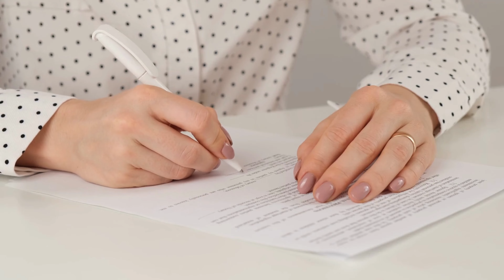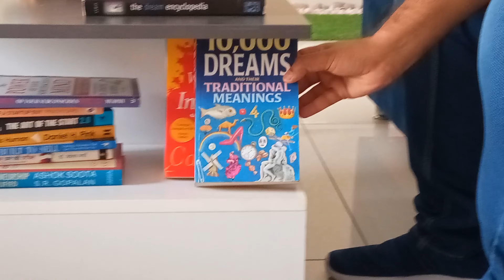Sapne me sagai dekhna | सपने में सगाई देखना क्या होता है | engagement dream | HindiGranth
सपने में सगाई होते देखना | Sapne me sagai hote hue dekhna | Dreaming of engagement | Hindigranth

sapne me kisi ki sagai hote dekhna,sapne me apni sagai dekhna,
sapne me khud ki sagai dekhna,sapne me sagai dekhna,
sapne me dusre ki sagai dekhna,sapne me khud ki sagai hote dekhna,
सपने में खुद की सगाई होते देखना, सपने में खुद की सगाई देखना,

साधारण अर्थ की बात की जाये तो सपने में अपनी सगाई होते हुए देखना एक शुभ सपना माना जाता है और यह सपना इस बात की ओर संकेत करता है कि आने वाले दिनों में आप अपने जीवन साथी के साथ जल्द मुलाकात करने वाले हैं । आपके जीवन का गोल्डन पीरियड शुरू होने वाला है । और आपका जीवन आपके जीवनसाथी के साथ बहुत सुखमय बीतने वाला है।
पर यदि आप सपने में किसी अनजान व्यक्ति की सगाई होते हुए देखते हैं तो यह सपना एक अशुभ सपना माना जाता है और यह सपना इस बात की ओर संकेत करता है कि आप अपने जीवन में बहुत अधिक अकेले पड़े हुए है और आने वाले दिनों में भी आपको अकेलेपन का सामना करना पड़ेगा।

तो दोस्तों यह तो बात हुई सगाई से जुड़े सपनों के साधारण अर्थ की, चलिए अब सगाई से जुड़े सभी सपनों के बारे में विस्तार से बात कर लेते हैं -

सपने में आप अपने हाथ में सगाई की अंगूठी देखते है तो यह सपना एक शुभ सपना माना जाता है और यह सपना इस बात की ओर संकेत करता है कि आने वाले दिनों में आपके जीवन में नया प्यार दस्तक दे सकता है । आपका समय अपने होने वाले लाइफ पार्टनर के साथ अच्छे से गुजरने वाला है । साथ ही यह सपना इस बात की ओर भी इशारा करता है कि आने वाले समय में आपके परिवार में खुशियों का माहौल बढ़ने वाला है।
एसा सपना देखने वाले व्यक्ति को भगवान श्री कृष्ण जी की पूजा करनी चाहिए ताकि सपने के अच्छे प्रभावों को और अधिक बढाया जा सके।

सपने में आप देखते है की आपके हाथ में सगाई की टूटी हुई अंगूठी है तो यह सपना एक अशुभ सपना माना जाता है और यह सपना इस बात की ओर संकेत करता है कि आने वाले समय में समाज में आपकी हँसी होने वाली है।

सपने में अपनी सगाई की सालगिरह देखना एक शुभ सपना माना जाता है और यह सपना इस बात की ओर संकेत करता है कि आने वाले समय में आप अपने परिवार के साथ किसी यात्रा पर जाने वाले है। साथ ही यह सपना दाम्पत्य जीवन में बढ़ने वाले prem  की ओर भी संकेत करता है।
एसा सपना देखने वाले व्यक्ति को किसी शिवालय में जा कर शिवलिंग पर गाय का दूध चढ़ाना चाहिए ताकि सपने के अच्छे प्रभावों को और अधिक बढाया जा सके ।

सपने में आप देखते हैं कि आपकी सगाई टूट जाती है तो यह सपना एक अशुभ सपना माना जाता है और यह सपना इस बात की ओर संकेत करता है कि आने वाले दिनों में आपकी शादीशुदा जिंदगी में नई-नई परेशानियां आती रहेगी ।
यदि आप अभी तक अविवाहित है और आप सपने में अपनी सगाई टूटते हुए देखते हैं तो यह सपना इस बात की ओर संकेत करता है कि आने वाले दिनों में आपके कार्यक्षेत्र में छोटी - छोटी बातो पर आपकी लड़ाई हो जाएगी जिसके कारण आपको मानसिक परेशानी का सामना करना पड़ेगा।
एसा सपना देखने वाले व्यक्ति को भगवान गणेश जी की आराधना करनी चाहिए ताकि सपने के बुरे प्रभावों को कम किया जा सके।

सपने में आप देखते है कि किसी व्यक्ति की ओर से आपको सगाई का प्रस्ताव आता है और आप उस प्रस्ताव को स्वीकार कर लेते हैं तो यह सपना एक शुभ सपना माना जाता है और यह सपना इस बात की ओर संकेत करता है कि आने वाले दिनों में आपको बहुत बड़ी सफलता मिलने वाली है। साथ ही यह सपना किसी बड़ी चुनौती में एक बड़ी जीत की ओर संकेत करता है।

पर सपने में आप देखते है कि किसी व्यक्ति की ओर से आपको सगाई का प्रस्ताव आता है और आप उस प्रस्ताव को मना कर देते हैं तो यह सपना एक अशुभ सपना माना जाता है और यह सपना इस बात की ओर संकेत करता है कि आने वाले दिनों में आपको धन हानि का सामना करना पड़ सकता है। साथ ही यह सपना इस बात की ओर संकेत करता है कि आने वाले दिनों में आपको बहुत अधिक मानसिक परेशानियों का सामना करना पड़ेगा।
एसा सपना देखने वाले व्यक्ति को भगवान श्री विष्णु जी की आराधना करनी चाहिए ताकि सपने के बुरे प्रभावों को कम किया जा सके।

सपने में आप देखते है कि आप एक सगाई में शामिल होने जा रहे हैं तो यह सपना एक शुभ सपना माना जाता है और यह सपना इस बात की ओर संकेत करता है कि आने वाले समय में आपको कोई बहुत बड़ी खुशखबरी मिलने वाली है। साथ ही यह सपना इस बात की ओर संकेत करता है कि आने वाले दिनों में आप परिवार के साथ किसी यात्रा पर जायेंगे जिससे आपके परिवार में खुशियों का माहौल बना हुआ रहेगा।
एसा सपना देखने वाले व्यक्ति को श्री हनुमान जी की पूजा करनी चाहिए ताकि सपने के अच्छे प्रभावों को और अधिक बढाया जा सके।

सपने में आप देखते है की आप अपनी सगाई की घोषणा करते है तो यह सपना एक शुभ सपना माना जाता है और यह सपना इस बात की ओर संकेत करता है की आने वाले समय में आप जिस भी कार्य को शुरू करेंगे उस कार्य में आपको सफलता प्राप्त होगी। साथ ही यह सपना पिता की ओर से मिलने वाले धन लाभ की ओर भी संकेत करता है ।
एसा सपना देखने वाले व्यक्ति को सत्यनारायण भगवान् की पूजा करनी चाहिए ताकि सपने के अच्छे प्रभावों को और अधिक बढाया जा सके।